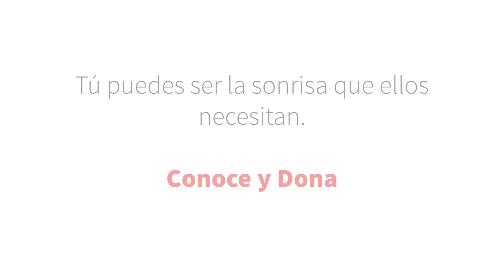Milagros hechos a mano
En el Litoral del San Juan, Chocó, la Hermana Mercy Mendoza y las dominicas de la Congregación Santo Domingo, en Santa Genoveva de Docordó, dedican su labor pastoral a rescatar de las garras de la violencia, la pobreza, las drogas y el abandono a los niños y jóvenes de esta región. En su caso, el amor y la esperanza verdaderos de Jesucristo salvan vidas.

Tú puedes ser la sonrisa que ellos necesitan. Conoce y dona